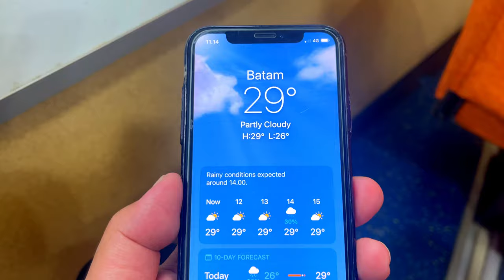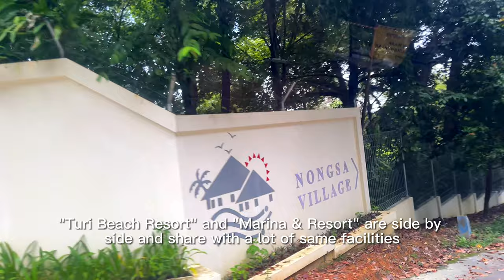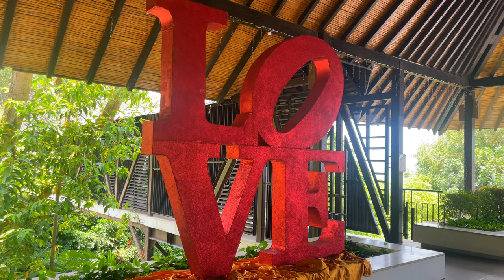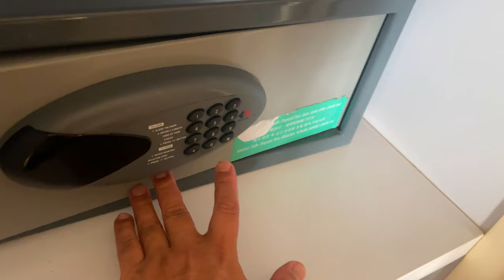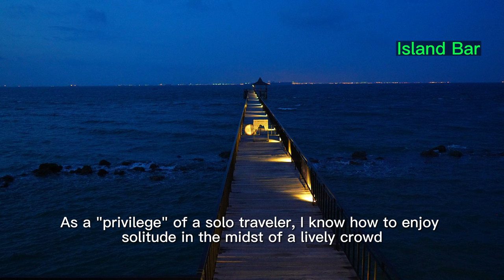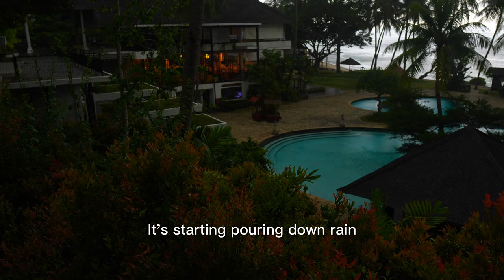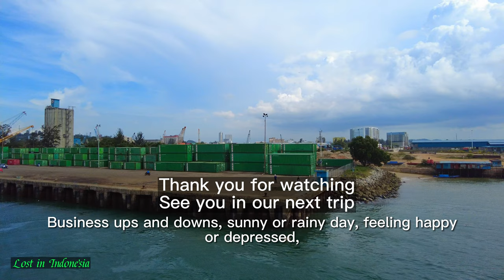Batam Island tour Indonesia--A Day at Turi Beach Resort Batam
Batam Island tour Indonesia--A Day at Turi Beach Resort Batam， The Turi Beach Resort, The Marina & Resort
I had a chance to visit the Turi Beach Resort at Nongsa Point Batam.
Actually, it was on my way to Jakarta. My plan was to take Pelni ferry from Batam to Jakarta. So I arrived Batam one day earlier and utilize this day for a one-day-holiday.
Turi Beach Hotel is one of the 2 resorts which belongs to the Nongsa Resorts Group. The other resort is "Nongsa Point Marina & Resort".
My room have private balcony with sea view. I had my lunch at the balcony and a squirrel visit me and seems not afraid of me at all and kept approaching me. I decided to let him share my lunch.
Since I just had one day, I just stay at resort and walk around the 2 beaches: TIRTA beach and RIANI beach. And I also had chance to visit the other resort "Nongsa Point Marina & Resort". Both Resorts are beautiful. If I were to compare Turi Beach Resort and Nongsa Point Marina & Resort, I would say that Turi Beach Resort is like a natural paradise, While Nongsa Point Marina & Resort is more like an artificial garden.

All subtitles are through Google translate. I apologize if there are any mistakes.

Chapters:

00:00 Introduction
00:20 Check-in at Tanah Merah Ferry Terminal
02:40 Ferry departing to Nongsapura Ferry Terminal
04:41 Shuttle bus to Turi Beach Resort
05:49 Check-in at Turi Beach Resort
07:47 Resort room tour
10:18 Lunch at resort balcony
11:49 A "visitor" on the balcony
14:06 Aqua pool
15:08 Island bar
17:21 RIANI beach
18:32 TIRTA beach
20:55 Nongsa Point Marina & Resort
22:47 Beach walk
23:26 Dinner at resort
24:51 Resort morning walk
25:41 Heavy rain at resort
26:16 Resort breakfast
26:48 Check-out at the resort